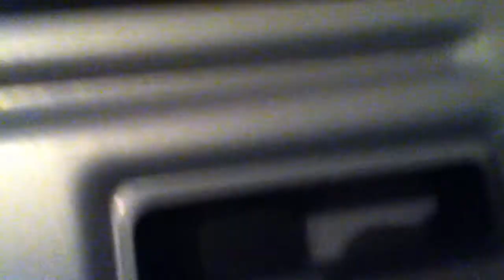Inside a VCR Player!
My First Video Upload, This is what's inside an old and outdated VCR Player!